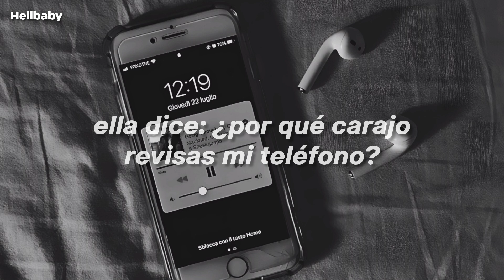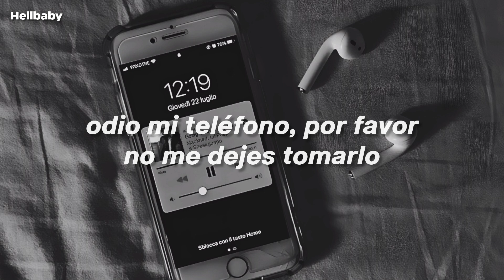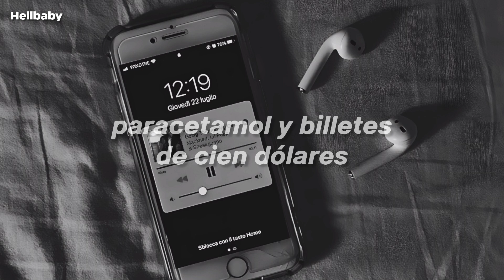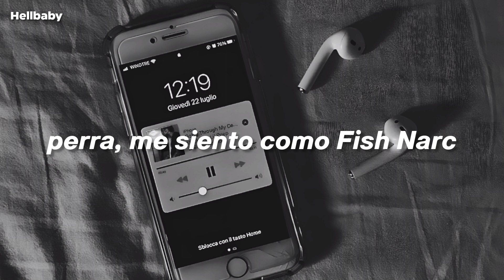Mackned, Lil Peep & SneakGuapo - Going Through My Cellphone // Sub Español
Producido por: fish narc & Charlie Shuffler

[Acerca de Going Through My Cellphone]
Going Through My Cellphone fue lanzado como el single principal para "Hollywood Dropout" de Mackned, donde aparecería como la 14ª pista del proyecto.
La canción supone la cuarta colaboración entre Peep y Mackned, así como la primera y única entre Peep y SneakGuapo.
En el tema, el trío habla de consumir drogas y mantener relaciones sexuales con mujeres, mientras que mencionan a la GothBoiClique.

Apoya esta página de Facebook, de ahí saco gran parte de la información que traigo ;), además, tiene muy buena información de la discografía de Lil Peep